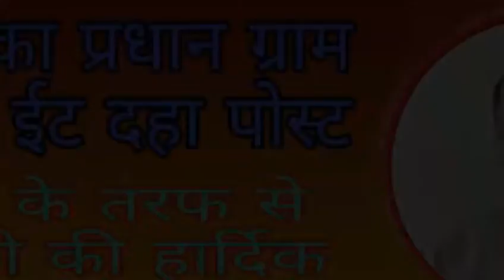बहराइच: गरीब बच्चों के लिए अनूठी पहल, खुशियां लेकर आया "मुस्कुराता बचपन"